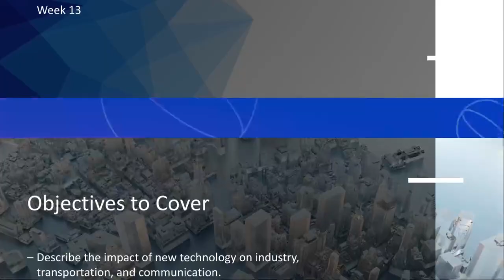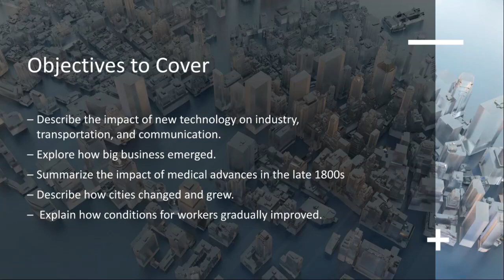Week 13 World History II Grade 11- by Mr.Ahmad Abu Rashed